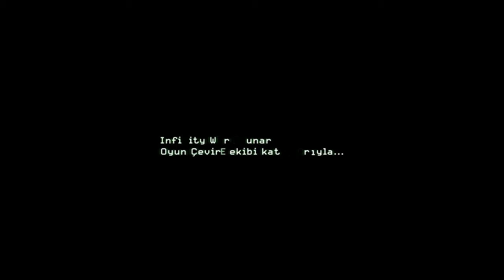Call of Duty 4: Modern Warfare - Bölüm 3 - Yeniden Başlıyoruz :/